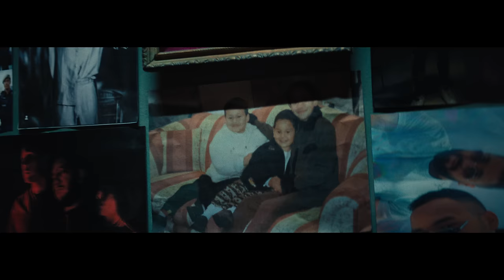Nasser - Tayeh | Official Music Video - 2023 | ناصر - تايه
• Lyrics : Khafage | خفاجي
• Composition : Nasser & Khafage | ناصر و خفاجي
• Music Arrangement : Khafage | خفاجي
• Mix & Master : Karim Diaa | كريم ضياء
• Directed by : Steven Sedrak

Produced By :  @MohamedGaberYT | @GammaMusicYT

Lyrics | كلمات الأغنية :

من جوه تايه عمال ادور
لو قولت نسيتها ابقي بحور
مشيت و سيبتك.. و سيبت نفسي
ده حتي قلبي خلاص اتحجر
ايام بتجري، مش راجعه تاني
قولت اني هندم انسان اناني
ما تيجي ننسى كل اللي بينا
نرجع من الاول و نبدأ تاني
ما تيجي نحلم، ما تيجي نسرح
مش فارقه خالص طالما احنا
ما تيجي نهرب من الدنيا ديا
لدنيا تانيه بتاعتنا احنا
مش لازم نحسب اي حاجه
ولو في قلبي اتبقي حاجه
خليكي فاكره ان انا و انتي
كنا لبعض كل حاجه
خليكي فاهمه ان الوقت مش بيرجع
وان الصمت مش بينفع
ولو عليا انا مش هاممني قلبي يولع
وعلي فكره انا عارف انه صعب و مش هينفع
بس قلبي مش مصدق قلبي تايه
نفسي اسالك كل ما اروح اماكن دايما كنا فيها
احساس غريب و انا بكتب الكلام
ده كله ليها
لو علي الكلام كنا بنتكلم بالساعات
دلوقتي مش بيفوت الوقت و مش بفكر الا فيها
ما تيجي نهرب ... ما تيجي نسرح
مش فارقة خالص طالما احنا
مش لازم نحسب اي حاجة
ولو في قلبك اتبقى حاجة
خليكي فاكرة ان انا وانتي كنا لبعض